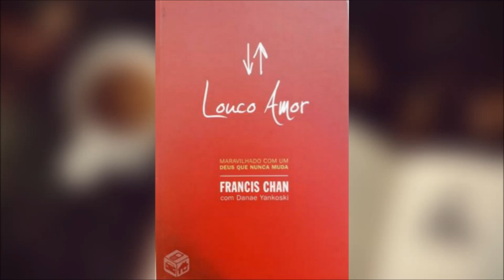Louco Amor - Francis Chan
Louco Amor
 Maravilhado com um Deus que nunca muda
Francis Chan

Link para compra do livro:

Caso goste de ler no Kindle, separei o modelo que eu uso para ler!
Coloquei outros modelos também e capinhas para proteger! Dá só uma olhada!

Meu kindle
Meu kindle na cor azul
Outros modelos

A assimilação do conteúdo é melhor quando você ouve e lê ao mesmo tempo!!
Aprecie a obra do autor!

Sinopse:
O cupido
Faz parte de qualquer relacionamento. A intensidade e a vibração dos primeiros momentos aos poucos são tomadas pela rotina e o que antes era uma feliz dependência torna-se um fardo, quando não, a cínica indiferença para com o outro.

Infelizmente, o mesmo ocorre em nosso relacionamento com Deus. Acabamos nos acostumando a viver longe dele... Só demoramos a nos dar conta disso.
Nossa suposta autossuficiência torna difícil encaixar Deus num mundo cujas principais respostas já foram dadas. Se essa é a conclusão a que chegamos, vale a pena ler e ouvir alguém que não se conforma com desculpas fatalistas. Francis Chan dedica sua vida a ser um tipo diferente de cupido. Tendo experimentado com grande intensidade o amor de Deus, empenha-se em contagiar outras pessoas a (re)viverem a mesma paixão.

Segundo Chan, apenas experimentando e nutrindo um honesto relacionamento com Deus podemos dar a necessária chacoalhada em nossa vida e espantar a terrível mornidão que caracteriza nossa atitude diante do Pai.

Louco Amor= 00:00:00
Capítulo 1= 00:12:29
Capítulo 2= 00:43:20
Capítulo 3= 01:10:11
Capítulo 4= 01:30:58
Capítulo 5= 02:00:52
Capítulo 6= 02:34:37
Capítulo 7= 02:59:22
Capítulo 8= 03:29:06
Capítulo 9= 04:00:18
Capítulo 10= 04:31:39